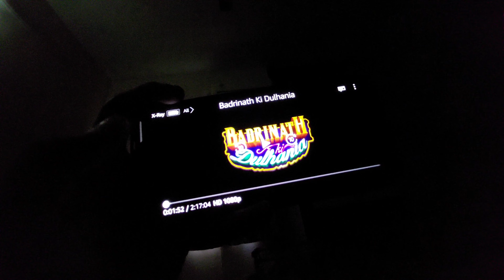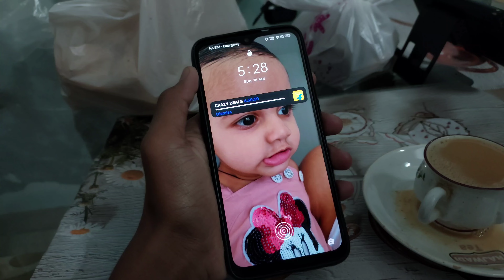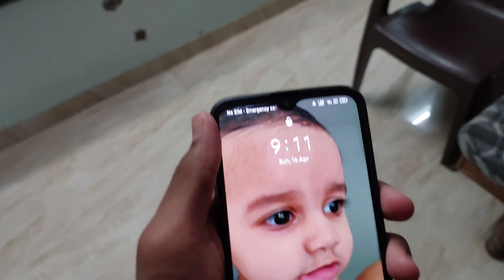Papa Ko Drop Kar Diya ll #23 🙂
Hit likes.

Lots of 💕